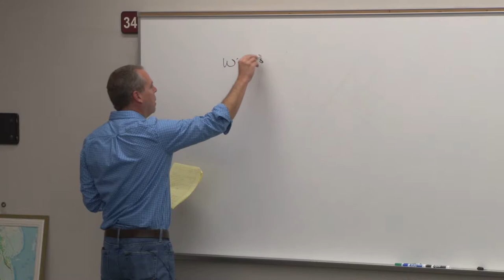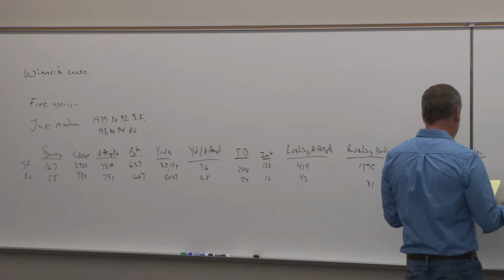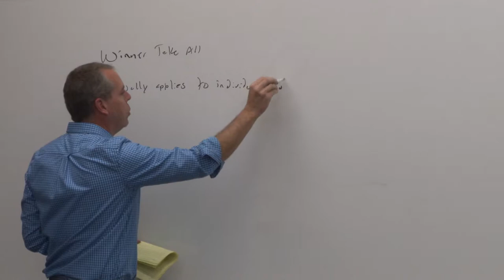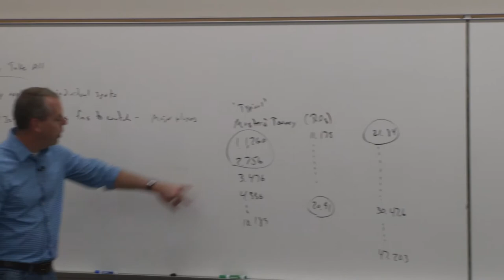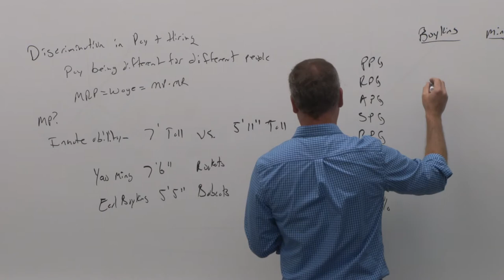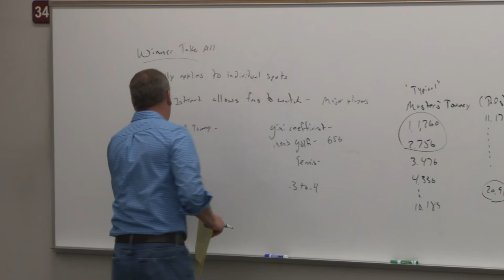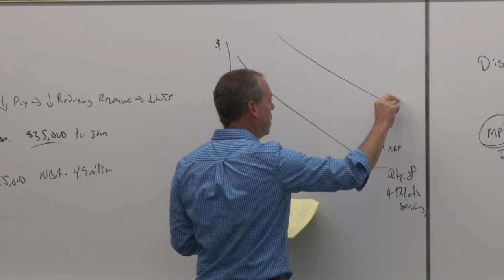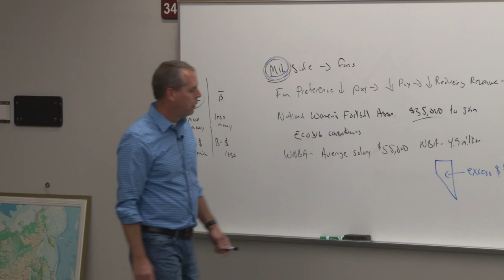Eco 316: Sports and Economics class 25